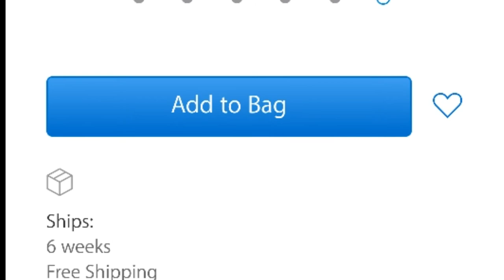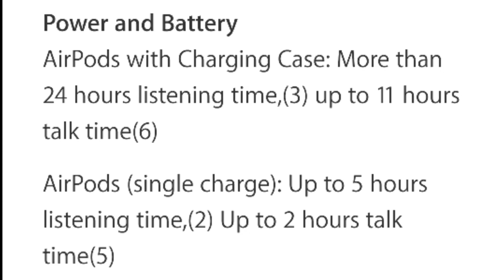AirPods - Apple is innovating?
☆ Apple AirPods review and specs !!! Are they worth it ???

● I hope you enjoy this video and please watch my previous videos
■ Previous Videos

● Comment on the video and please tell me what i can do better in the future content. Thank you and hope you all enjoyed!

Apple
Wireless
Headphones
AirPods
Gear Icon X
Samsung
Competition
EarPods
Fitness earbuds
Iphone 7
Iphone 7 plus
W1